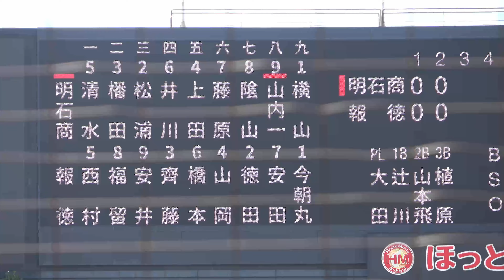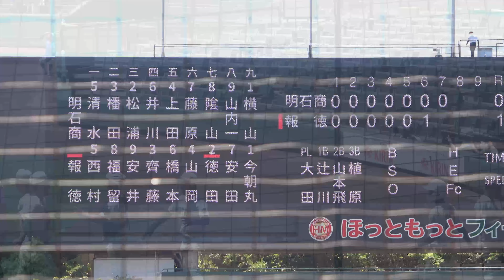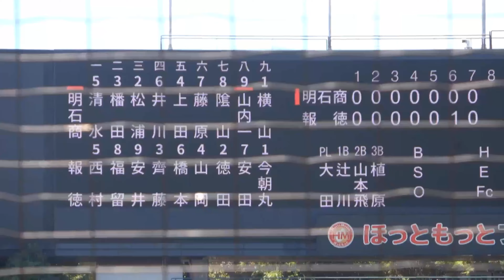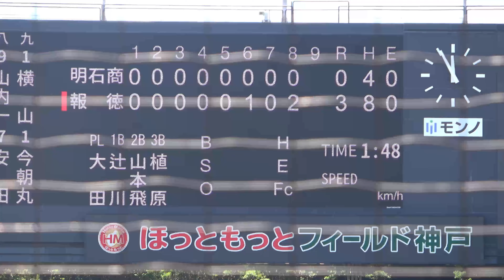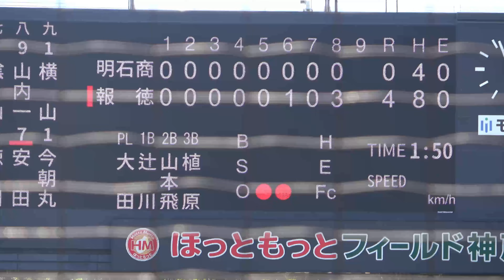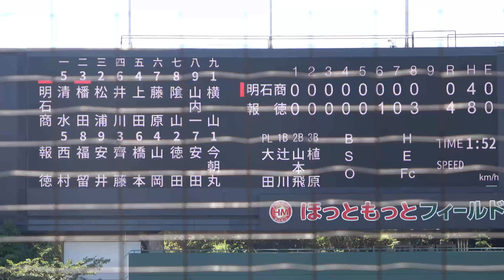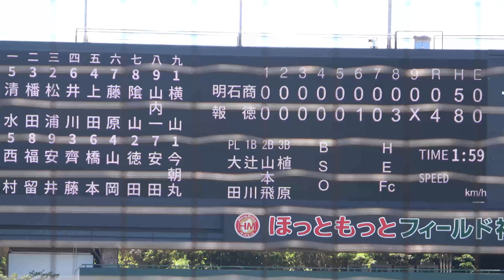【兵庫が誇る名門対決！！どっちが勝つかわからない戦い！甲子園を決めるのは！】決勝戦 明石商業対報徳学園